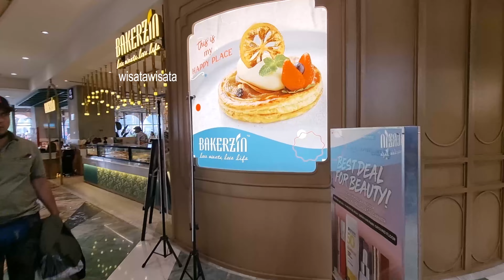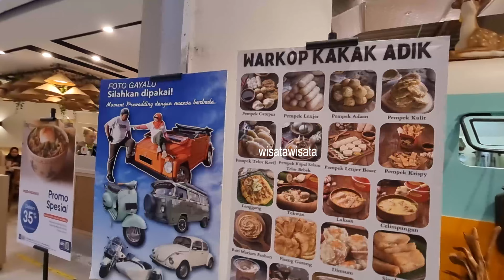Senayan Park (Spark) Mall Senayan Jakarta Pusat - Mall di Kawasan Senayan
Senayan Park Jakarta, Spark Mall Jakarta, senayan Park Mall Jakarta, Mall di Senayan

Senayan Park
Senayan Park (abbreviated as Spark, stylized in all caps as SPARK) is a shopping mall with an outdoor public recreational space in Jakarta, Indonesia. It is located northeast of the Gelora Bung Karno Sports Complex in Central Jakarta. Senayan Park is built above the former site of Taman Ria Senayan, the first and earliest amusement park in Jakarta (before the opening of Dunia Fantasi in Ancol)